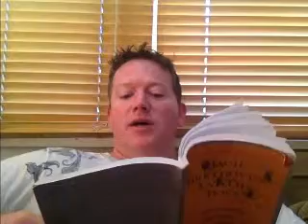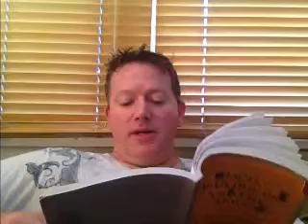HANDEL Story readin' by Kurt Thompson Trumpet Lesson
Two things happen when you do the above:
1. You will deeply enjoy and become quite chill listening to this song.
2. You will be supporting my musical efforts, my channel, this site and help raise the quality of all of it.
Kurt Thompson 🎺🎼🎵